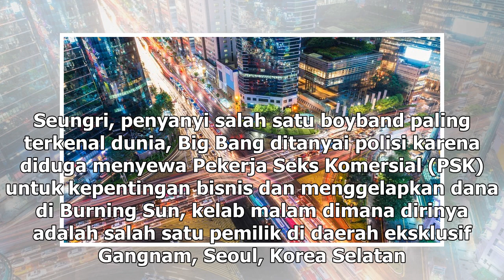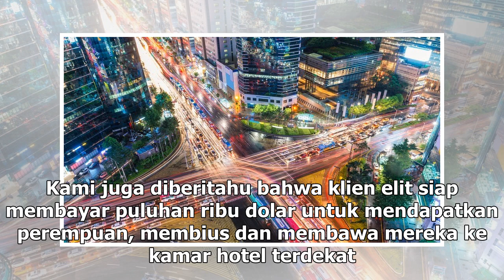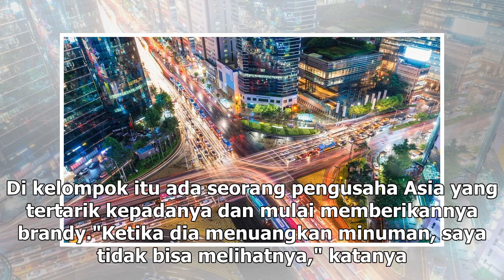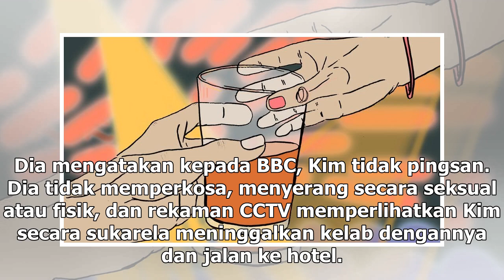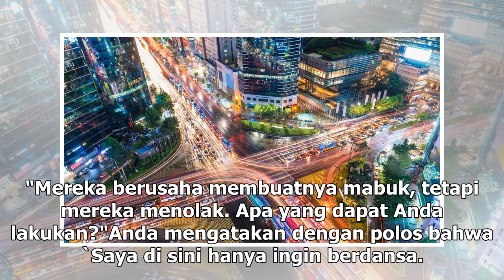Manis Studio | Ketika Skandal Seks dan Narkoba Ilegal Mengguncang K-Pop - VIVA